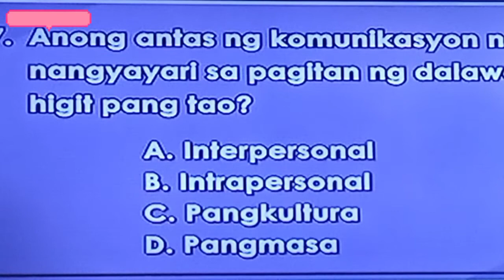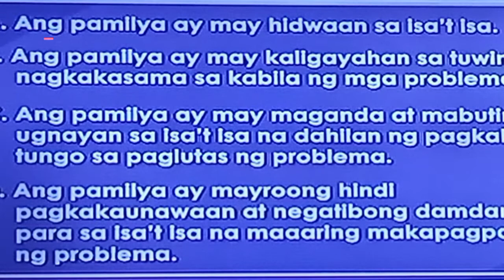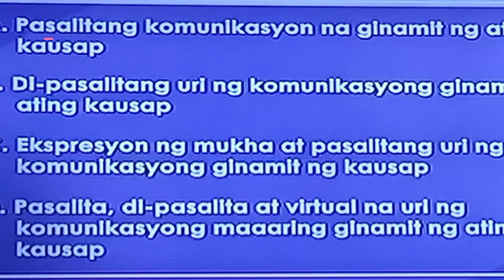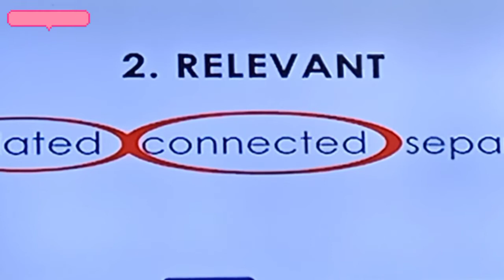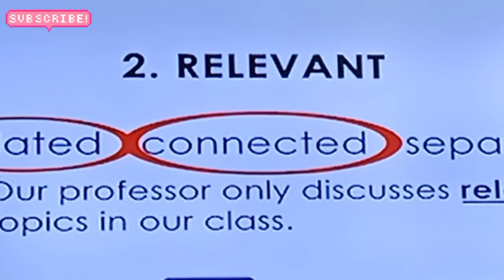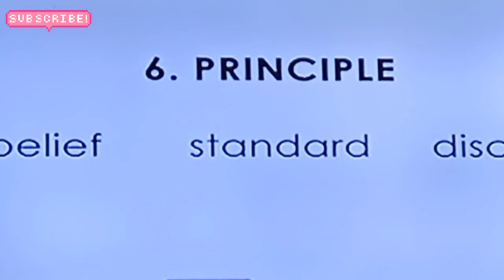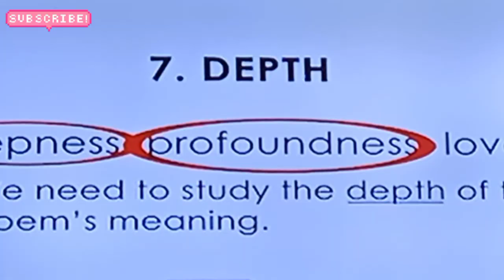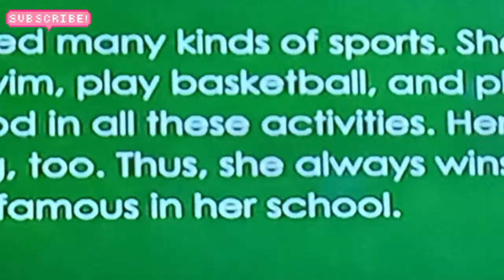Grade 10 Komunikasyon pang pamilya , how to use the word , Communication studies mark yohane tv 🤩🤩🤩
mark yohane tv,,